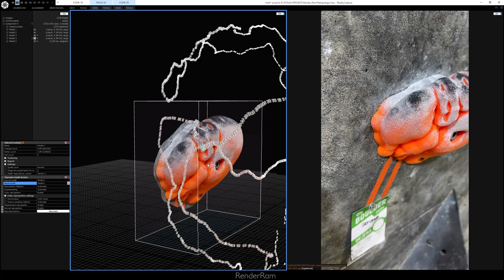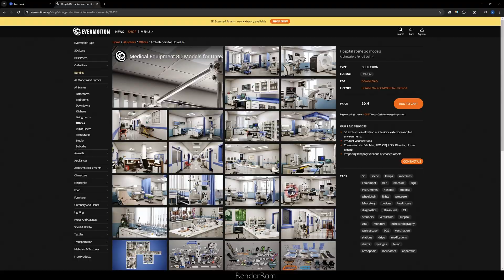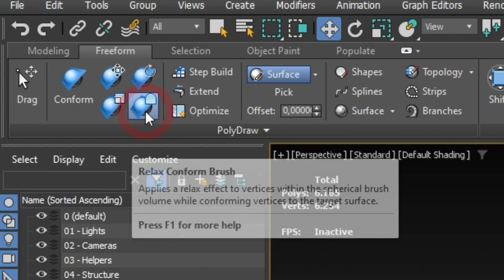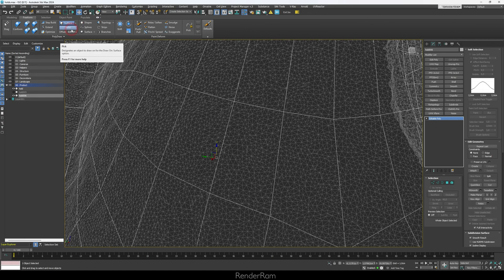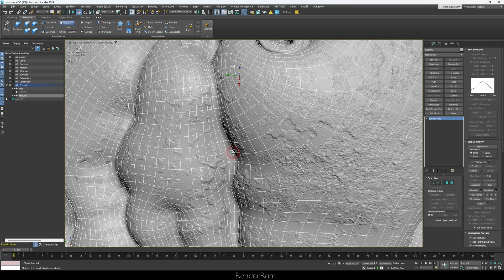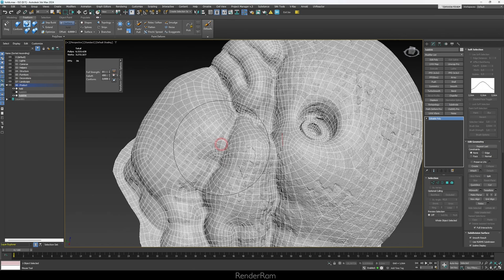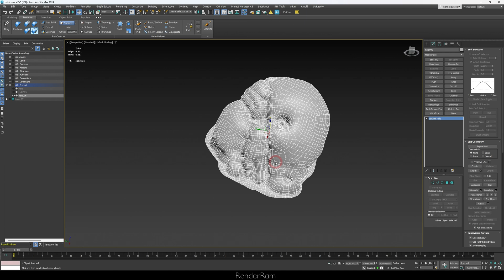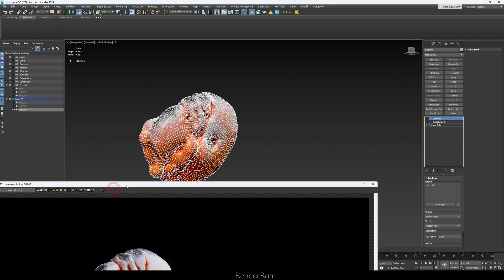The Retopo Journey Continues: Automatic Retopology | 3ds Max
Yo guys, today on @RenderRam I'm showing you some tips on automatic Retopology in 3ds max using Conform tools and Retopology modifier, I will show you how to push more details in your retopo objects!
Don't forget to check @evermotion website for some sick new deals and news!